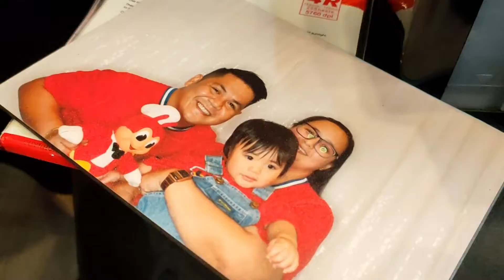JOEI @ 1 | Jollibee Kids Party